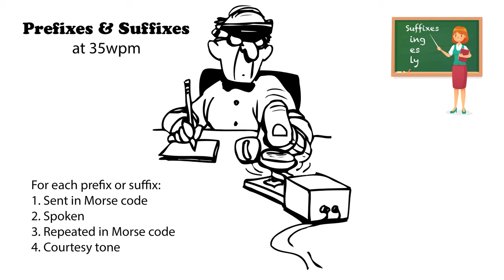Prefixes and Suffixes 35wpm